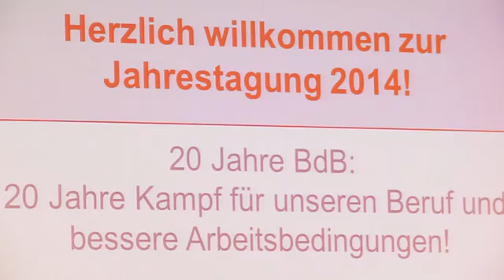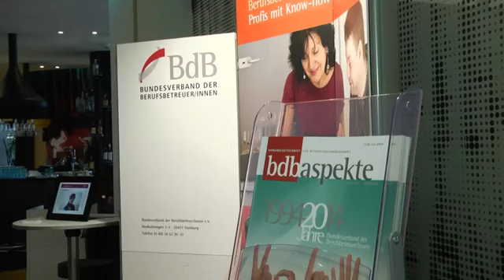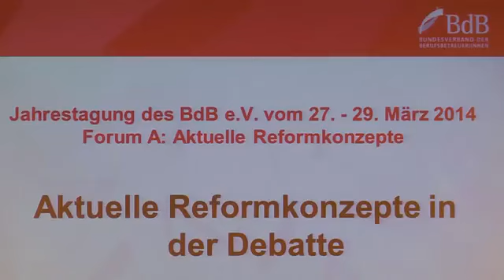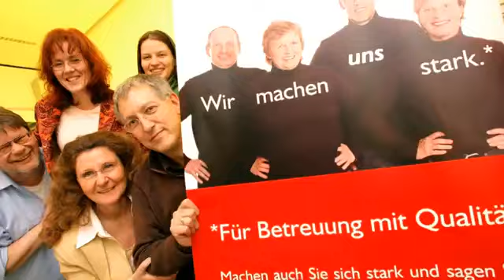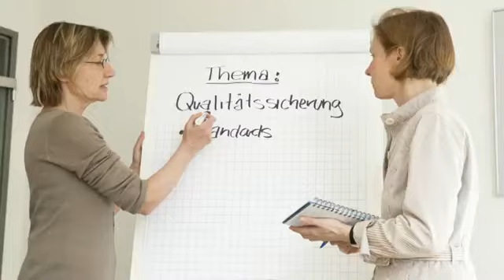BdB Jahrestagung 2014 in Berlin